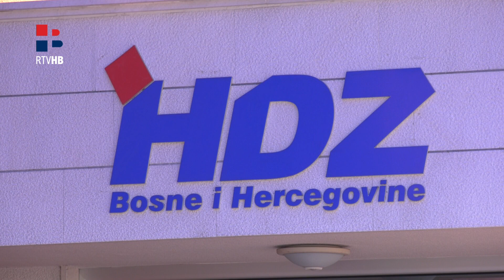RTV HB: Sastali se Čović i Plenković u Mostaru